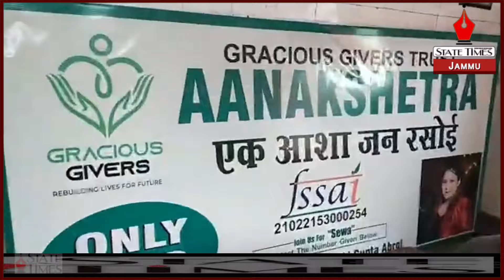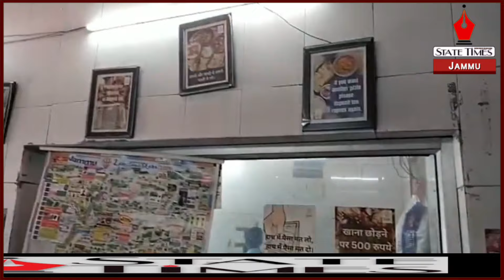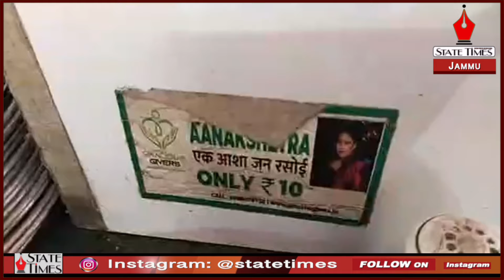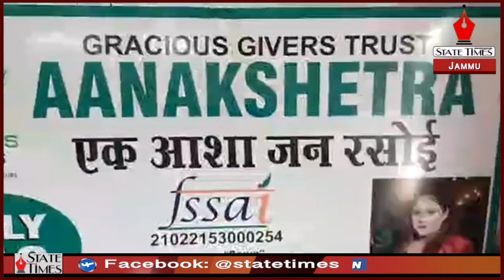Community kitchen 'Aanakshetra' in Jammu offers healthy food at Rs 10.